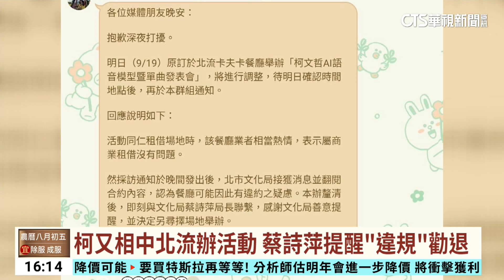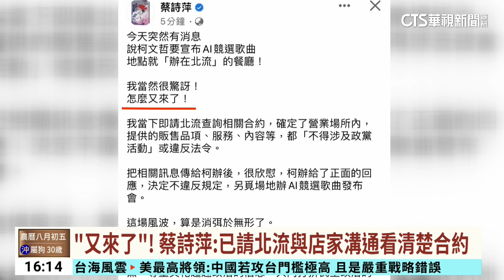柯又相中北流辦活動 蔡詩萍提醒「違規」勸退｜華視台語新聞 2023.09.19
北流之亂又上演了嗎？民眾黨總統參選人柯文哲，日前想在台北流行音樂中心舉辦個人演唱會，遭北市府以違反規定拒絕，如今柯文哲二度相中北流，原定今(19)日要在北流發布AI競選歌曲，這讓北市文化局長蔡詩萍直呼「又來了」！緊急查詢合約後告知柯辦違反規定，柯辦也只好另尋場地，等於再度碰了軟釘子。